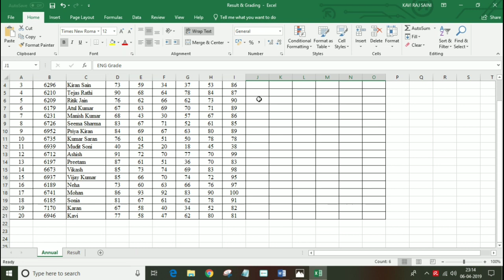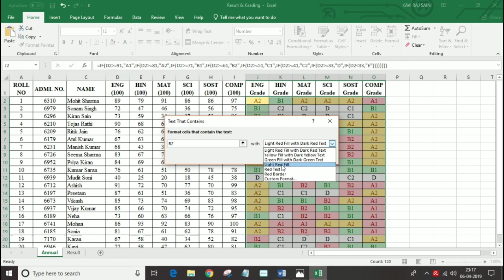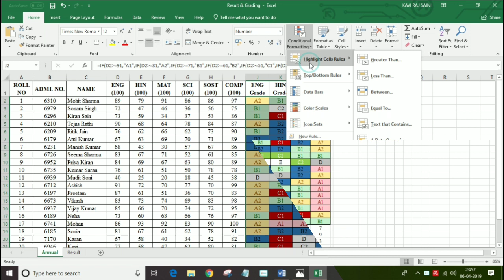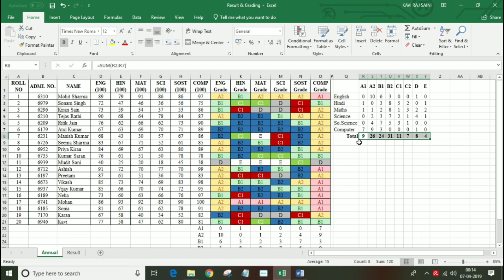Result Grading and Summary in Excel 2016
Using simple functions in Excel any one  can create result as well as Grading chart and on the basis of result management require summary report by class teacher or each teacher individual performance database.